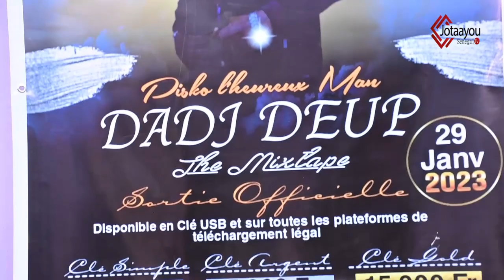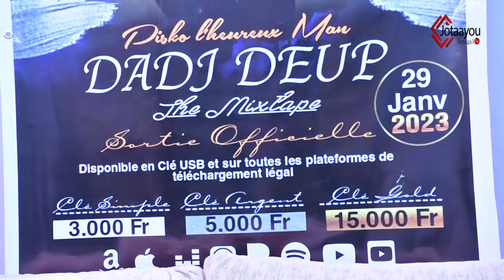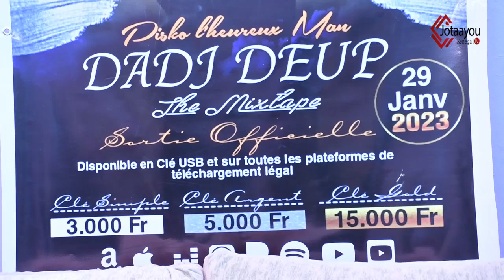Pisko L'heureux Man Sort son deuxiéme mixtape "DADJ DEUP"